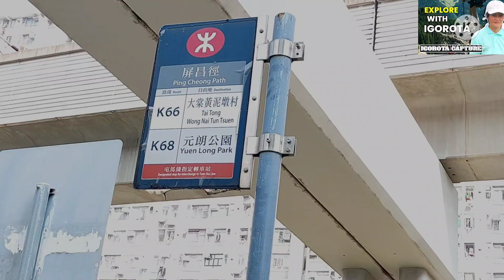Kai Shan Hike Yuen Long Hong Kong | Mount Akki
Kai Shan Hike is a hill in Wang Chau in New the Territories  separating the new towns of Yuen Long and Tin Shui Wai. Height of 121metres.
It's a short  easy  and scenic hike. It's a trail for bicycle, remote cars too.